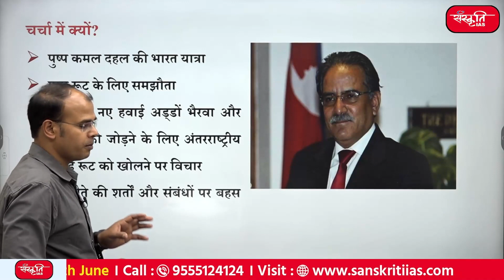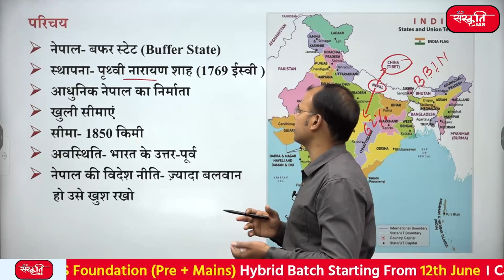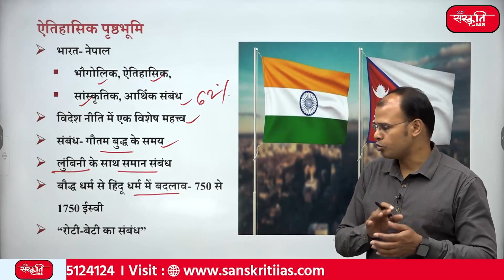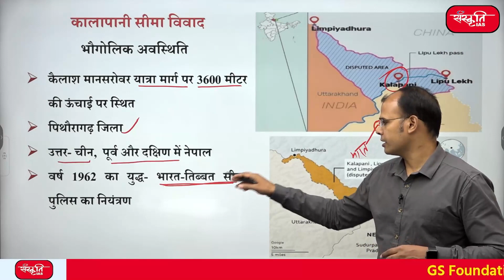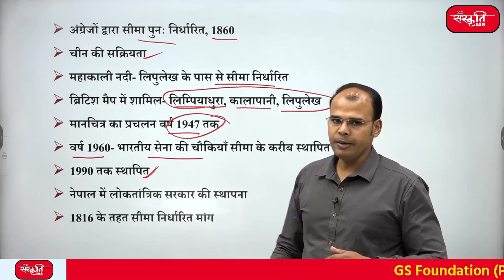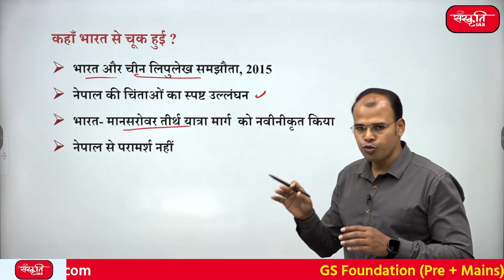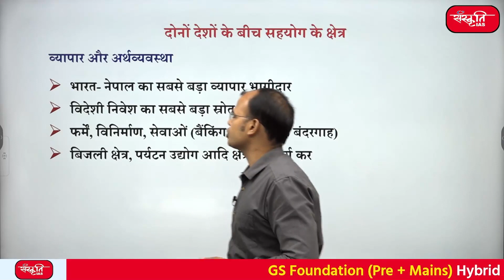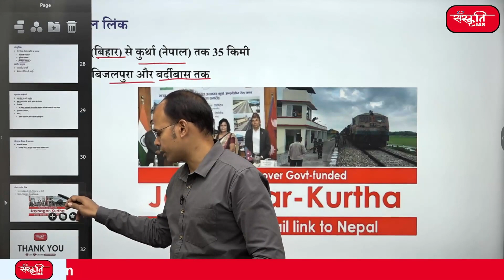भारत और नेपाल के बीच बढ़ते विवाद | Growing Dispute between India and Nepal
भारत और नेपाल के बीच बढ़ता विवाद:

👉 परिचय
👉 1949 चीन की साम्यवादी क्रांति और नेपाल
👉 ऐतिहासिक पृष्ठभूमि
👉 दोनों देशों के मध्य विवाद
👉 नेपाल का दावा
👉 सुगौली संधि, 1816
👉 कालापानी सीमा विवाद
👉 हालिया कुछ वर्षों में विवाद का कारण
👉 भारत का तर्क
👉 दोनों देशों के बीच सहयोग के क्षेत्र

2. Prelims Diary (Target PT 2022)

𝗔𝗱𝗱𝗿𝗲𝘀𝘀 : 636, Ground Floor, Dr. Mukherjee Nagar, Delhi – 110009